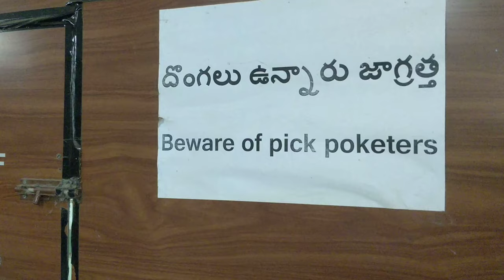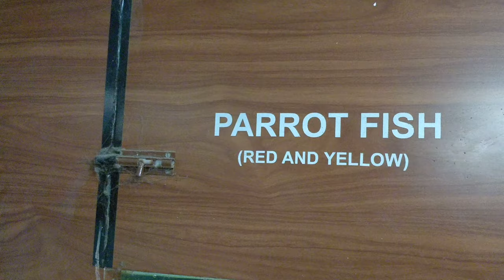Nehru Zoological Park Hyderabad aquarium